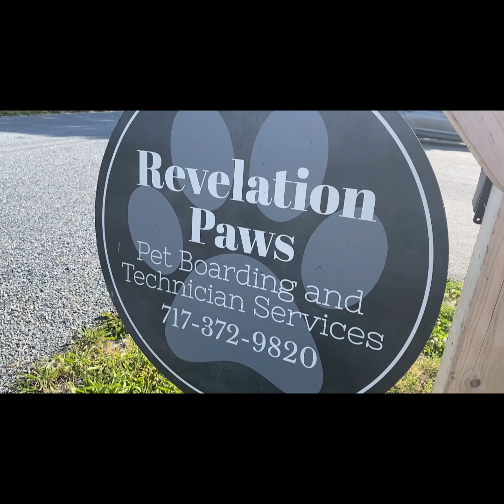What’s growing on the farmette?!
Garden tour